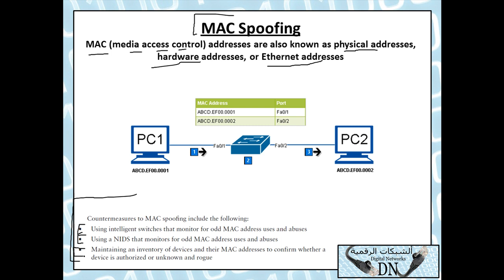الأمن الرقمي 41: MAC Spoofing